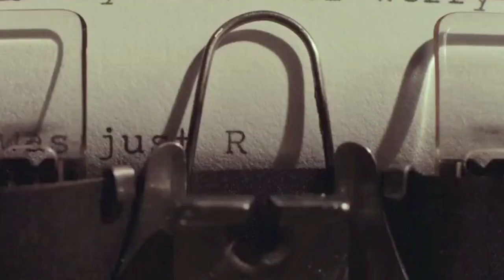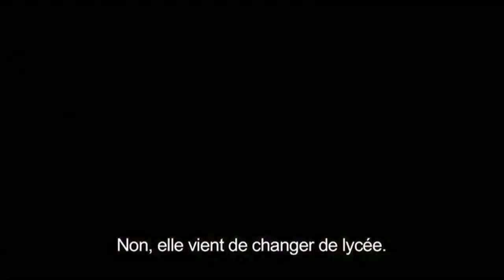Les films à voir ce week-end